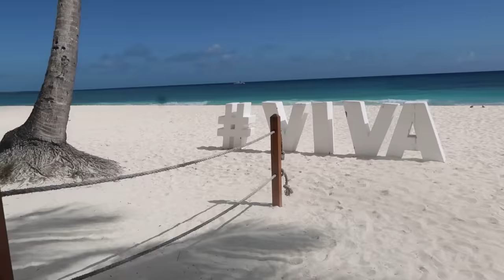160° DOMİNİK VLOG | SURVİVOR PARKURUNDA YARIŞTIM!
Herkese Merhabalar, ben Cemre Solmaz.

Bildiğiniz gibi geçen hafta Dominik'e gitmiştik. Acun Ilıcalı'nın misafiri olduğumuz ve benim de İlk yurt dışı deneyimim olan bu serüvendeki tüm maceralarımız tüm yaptıklarımız ve büyük survivor  alanı her detayıyla sizlerle.